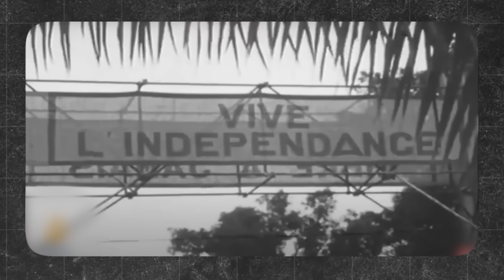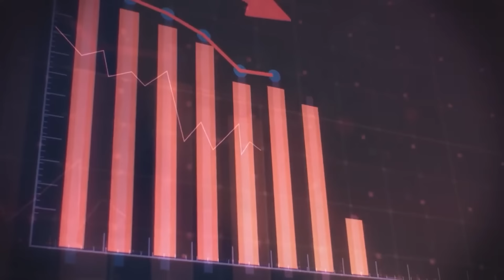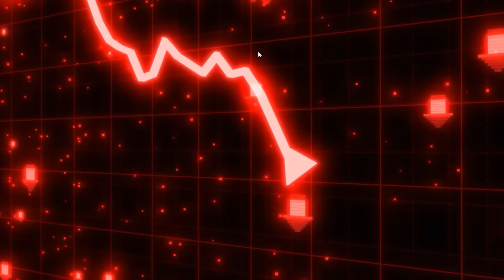PUTIN vs THE WEST | Why are so many coups happening in Africa? | Explained by World Affairs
Why are so many coups happening in Africa? PUTIN vs THE WEST | Explained by World Affairs
🚨Test Alert: One of India's Biggest Scholarship Test is Coming📢
Unacademy Civil Services Championship is a Mega scholarship test for UPSC CSE aspirants.
🎁10 Lucky participants enrolling in NEXT 24Hrs will get gift vouchers worth Rs.500🎁
Test Details: 7th April | 11:00 AM / 5 PM

1. No cost EMI available on 6 months & above subscription plans on UPSC CSE subscription*. Crack UPSC CSE with India's top GS, CSAT & Optional educators

2. 🚨👮👮‍♀️[ Batches for UPSC IAS/IPS Aspirants]
📢📢 [Hinglish Batch] Foundation Batch for CSE 2025 (🔖Enroll Code: 'CSELIVE)

📢📢 [English Batch] Online Classroom Program for CSE 2025 (🔖Enroll Code: 'CSELIVE')

📢📢 [Current Affairs Batch_English] UCAN - Unacademy's Current Affairs Navigator: A Comprehensive Current Affairs Batch for the Civil Services Examination (🔖Enroll Code: 'CSELIVE')

3. ⬇️📔 [FREE] Download PDF, Daily important articles, quizzes, and more, Join now

Let's Crack It!
Unacademy Subscription Benefits:
1. Learn from your favourite teacher
2. Dedicated DOUBT sessions
3. One Subscription, Unlimited Access
4. Real-time interaction with Teachers
5. You can ask doubts in the live class
6. Limited students
7. Download the videos & watch offline